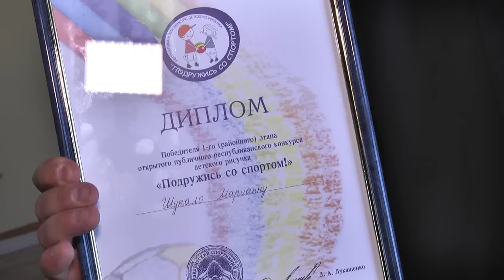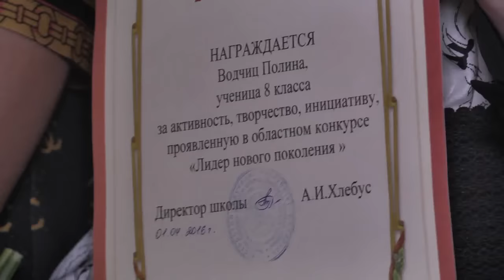"Лидера нового поколения" выбрали в Пинском районе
В  конце марта в Центре творчества детей и молодёжи Пинского района состоялось сразу два мероприятия. Это районный этап IV Республиканского смотра-конкурса «Лидер года-2016» и районный этап V Республиканского смотра- конкурса  пионерских агитбригад «Зажги костер добра».